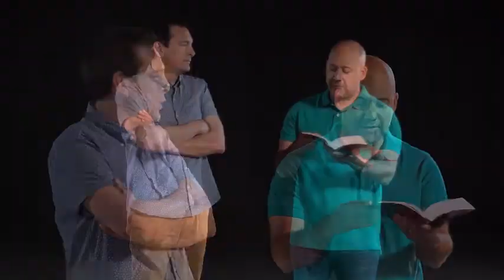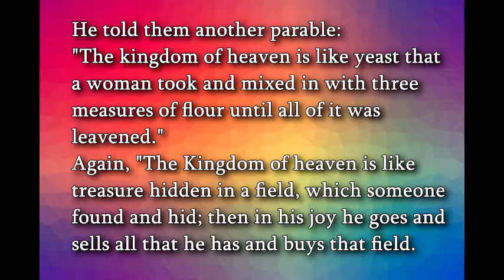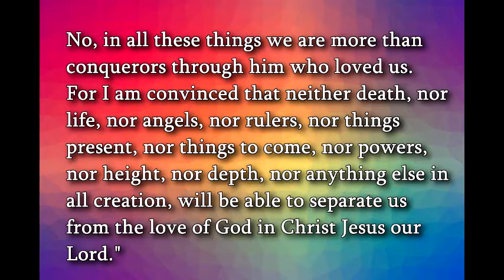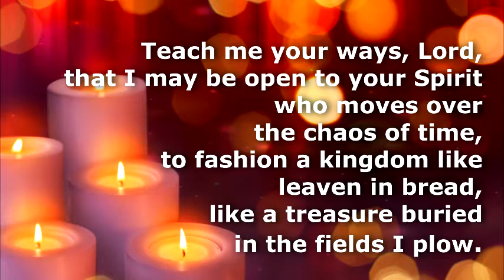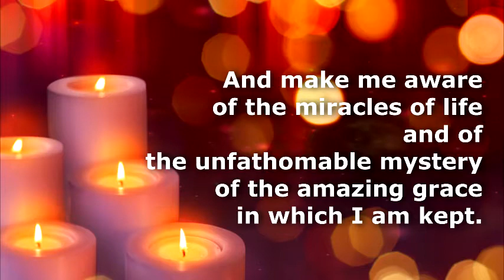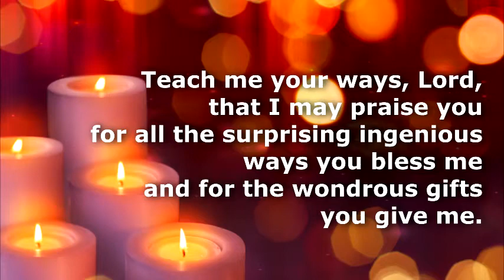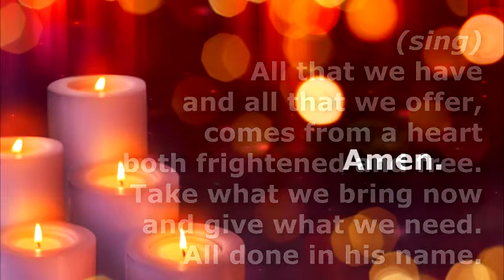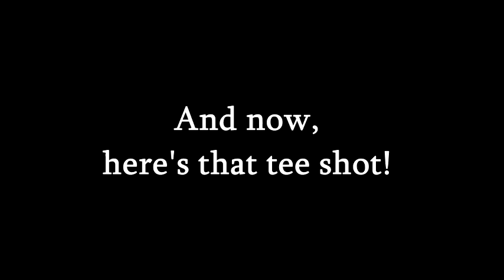Hope Palm Springs Virtual Worship July 26, 2020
Jesus tells some parables that remind us we are surrounded by the Kingdom of God. Pastor Tim preaches. Kurt Kelley provides music. Don Line gives video intro. Prayer/meditation at the end.